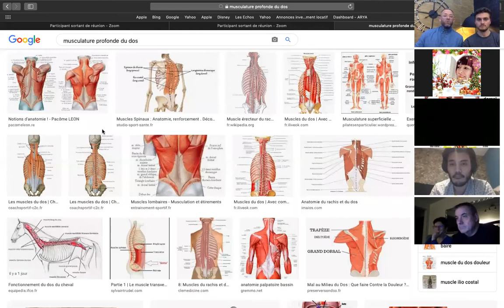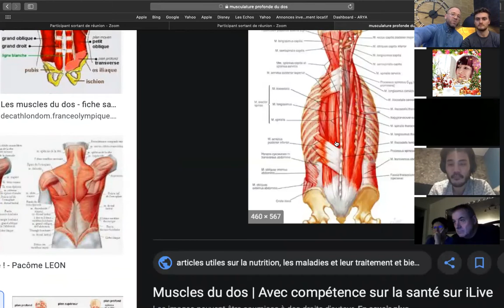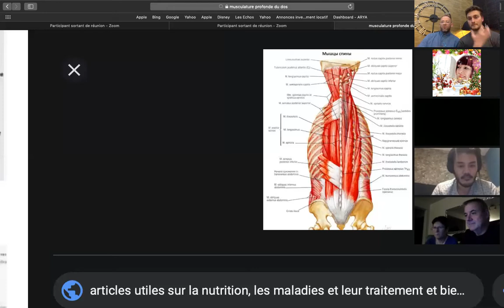Mal de dos ? LA CHOSE à savoir !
WEBINAIRE G-MOOVE : Le système anti-gravitaire de la colonne vertébrale

Reprenez le contrôle de votre corps via le mouvement et la conscience corporelle.

libérez vous simplement de vos douleurs de dos.

G-MOOVE : Des programmes simples et efficaces pour retrouver un corps sans douleur

Nous sommes Pierre-Yves & Romain, respectivement, Ostéopathe et Coach sportif sur la région lyonnaise, (Villefranche sur Saone) et nous aidons les gens à pouvoir se libérer de leurs douleurs.
Nos protocoles phares : G-Moove Mobilité & G-Moove tonicité deux modules de programmes vous permettant de reprendre le contrôle sur vos douleurs du dos.

Programme 8 semaines accessible à vie : G-MOOVE Tonicité du dos

- Découverte du contexte actuel
= stress, perte de mobilité, sédentarité, mauvaise hygiène de vie : tout autant de facteurs agravant du mal de dos !

-  Découverte du Système anti-gravitaire de la colonne vertébrale
= La solution est en vous, prenez le temps de vous écouter et d'apprendre quoi faire pour reprendre le contrôle

- Découverte des solutions proposées par G-MOOVE

= Pack de programmes, comprenant la programmation G-MOOVE MOBILITÉ™ & la programmation G-MOOVE TONICITÉ DU DOS.
Combinez les effets de nos deux programmes phares, pour gagner du temps et vous libérez de vos  douleurs de DOS.

▪️ J'établi mon profil, grâce à un bilan musculaire globale et personnalisé.
🔸 3 Séances / semaine / programme
▪️ Accessible à Tous : Aucun niveau requis
🔸 Peu chronophage 15 à 30 Minutes / séance
▪️ 5 Supports pédagogiques PDF à télécharger
🔸 Plus de 70 Vidéos explicatives
▪️ Plus 94 Vidéos détaillées pour chaque mouvements

Laissez vous guider de A à Z...
Tonifiez vous !
     ...Reprenez le contrôle sur vos douleurs de dos !

Des formations approuvées par le Dr. REYDELLET, Médecin du travail à MT2I.